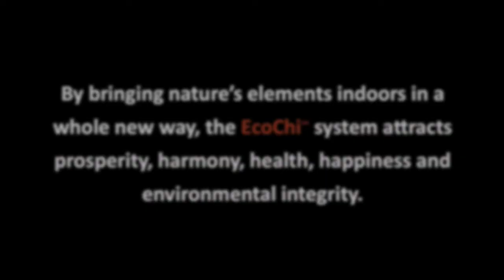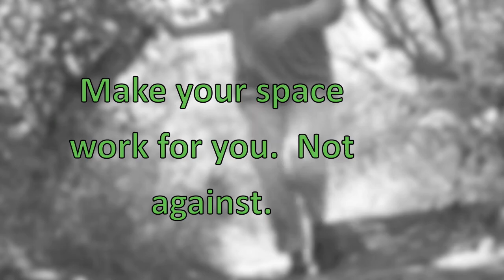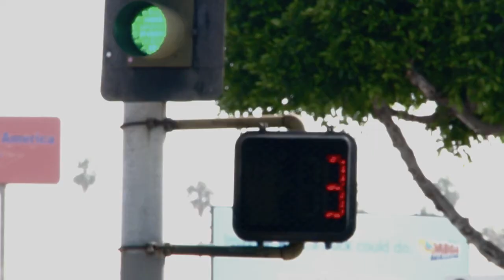EcoChi: Designing the Human Experience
Walk along with Debra Duneier as she brings you a new design concept, blending Classical Feng Shui, Green and Sustainable Living, Environmental Psychology and a variety of emerging disciplines, to revolutionize how people feel in their office and living spaces. By bringing nature's elements indoors in a whole new way, the EcoChi (sm) system attracts prosperity, harmony, health, happiness, and environmental integrity.